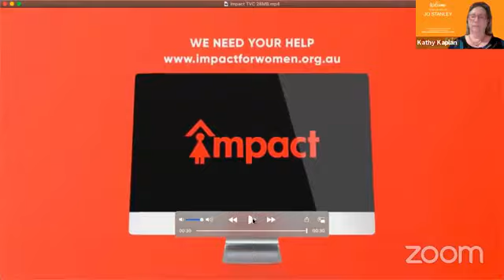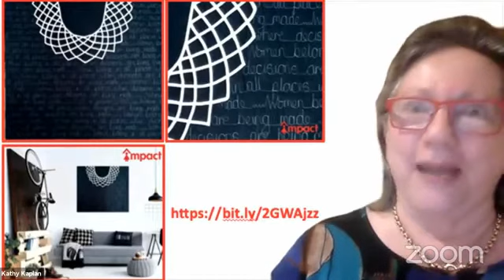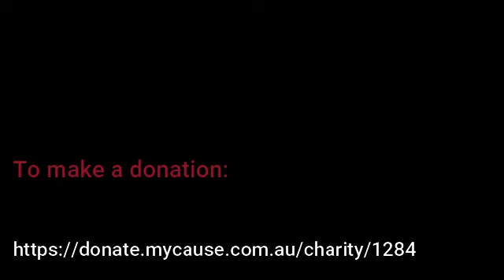ImpactChat - real people, real conversations - Jo Stanley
ImpactChat
Real people, real conversations - Jo Stanley

The ambassador and patron of many organisations, Jo is best known for her warmth, humour and vibrant honesty. Having done TV, radio, podcasts and live comedy, Jo is passionate about gender equality, women in leadership, providing homes for the homeless, personal brand and mindfulness.

Join her, in conversation with TV celebrity Mike Larkan.